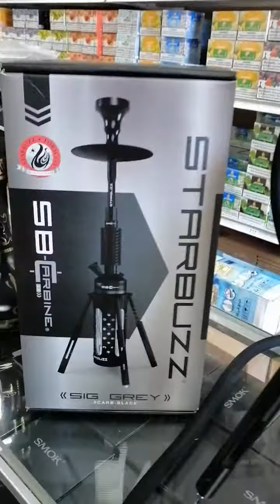Starbuzz CARBINE in Boise Idaho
Now Starbuzz Carbine hookah only at HOOKAH HOUSE